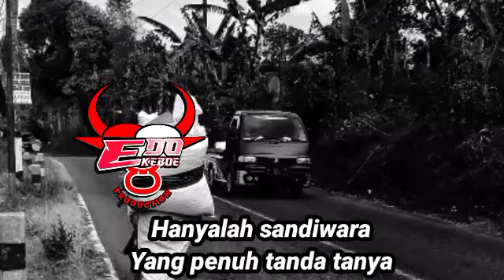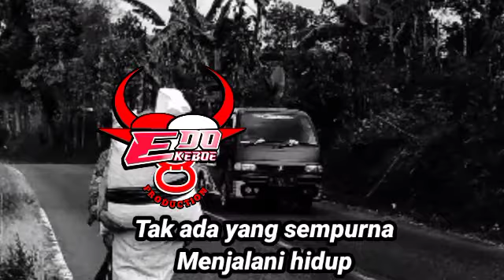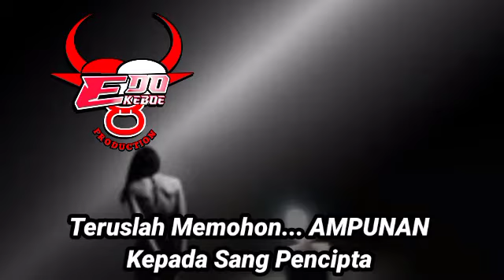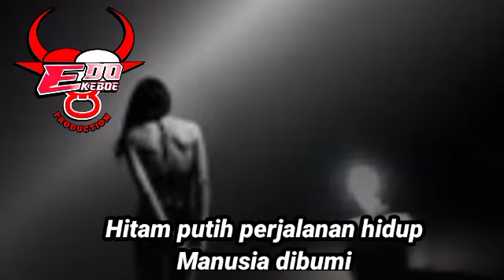HITAM PUTIH KEHIDUPAN